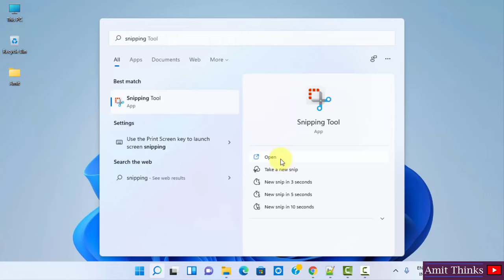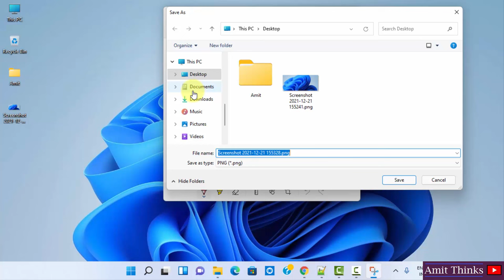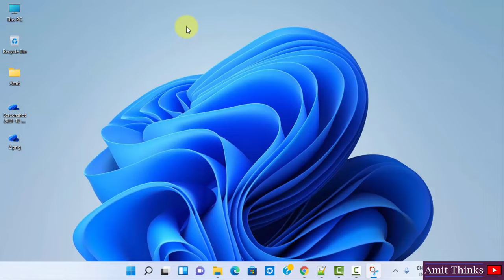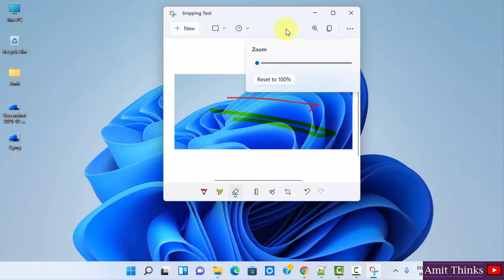How to use snipping tool on Windows 11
In this video, learn what is a snipping tool on Windows 11 and how we can use it to take screenshots on Windows 11 system. Access our free Windows 11 Tutorial for Beginners: